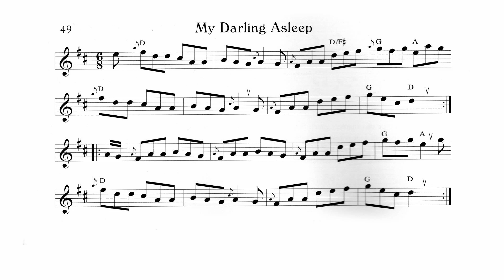49.- My Darling Asleep